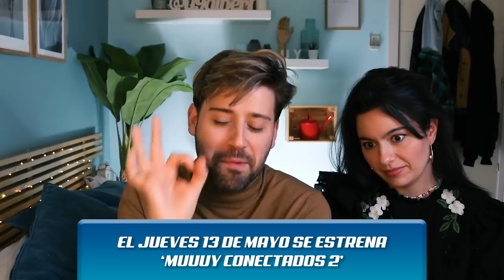EL REENCUENTRO: ¡Toda la verdad! | MUUUY CONECTADOS